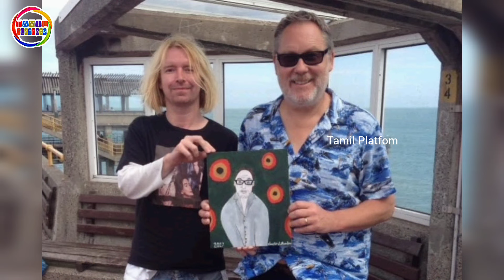விஜயகாந்த் ஆவியிடம் பேசிய ஆவி நிபுணர் ! விஜயகாந்த் சொன்ன திடிக்கிடும் உண்மை | vijaykanth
vijayakanth
actor vijayakanth
vijayakant
vijayakanth live news
vijayakanth interview
vijayakanth old speech
vijayakanth sattasabai
vijayakanth assembly video
vijayakanth status
vijayakanth WhatsApp status
vijayakanth last speech
vijayakanth wife
vijayakanth premalatha
premalatha vijayakanth
vijayakanth news
vijayakanth health
vijayakanth health video
vijayakanth video
vijayakanth interview
vijayakanth health news
vijayakanth family
vijayakanth last video
vijayakanth movies
vijayakanth speech
vijayakanth health video
premalatha vijayakanth
vijayakanth premalatha
tamil news
tamil live news
vijayakanth latest news